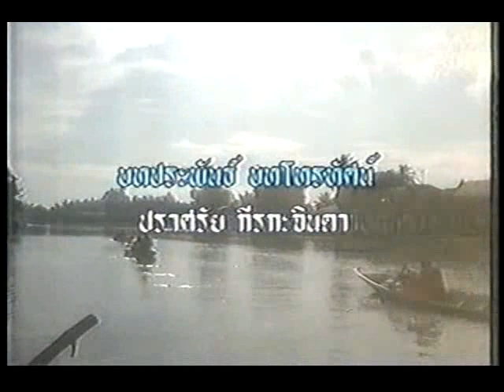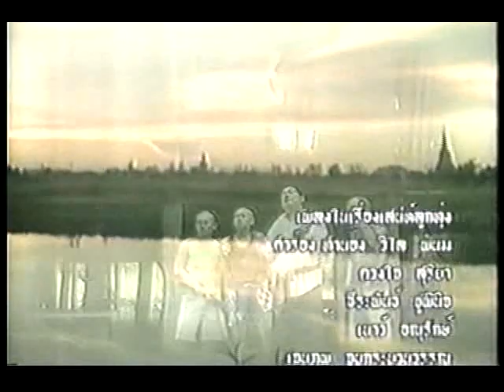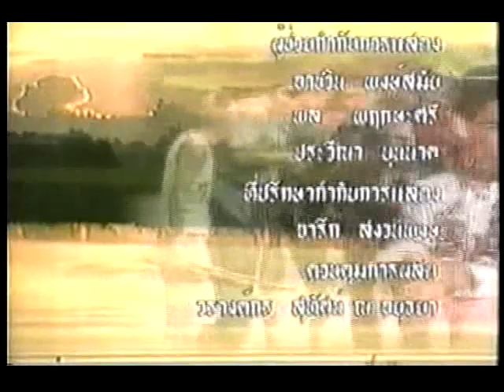Sanea Look Toong Ep. 9 1/12